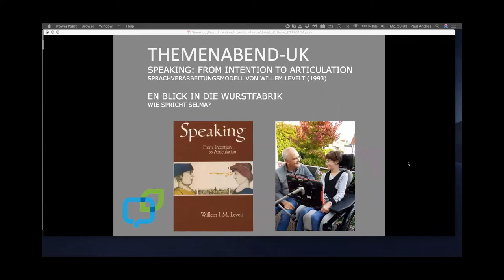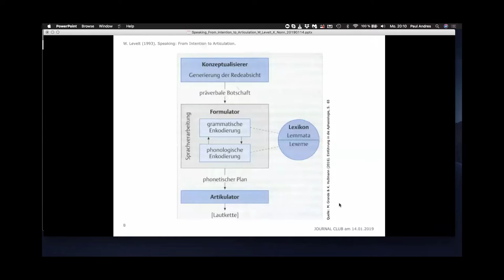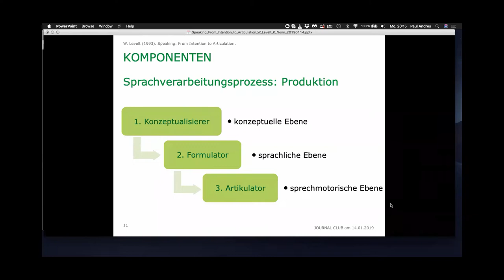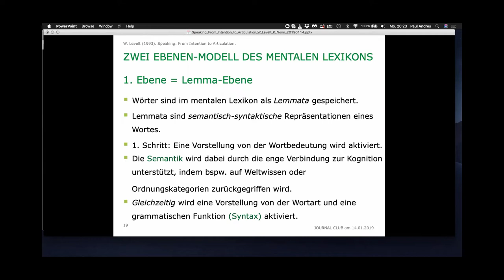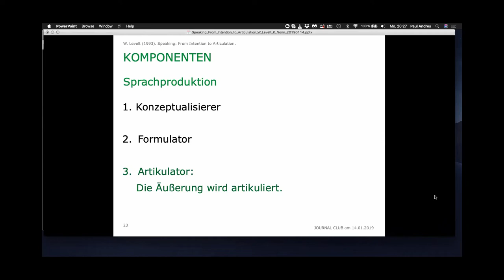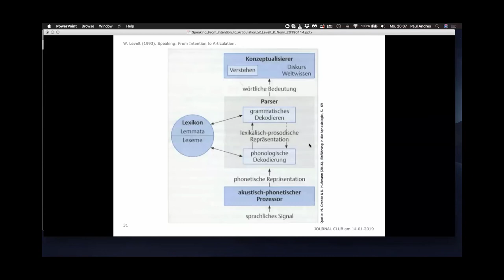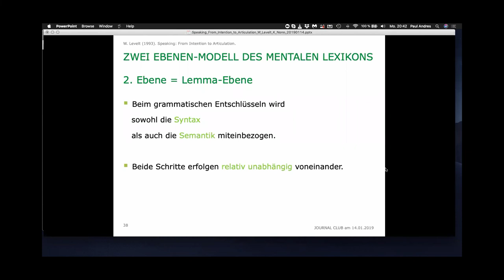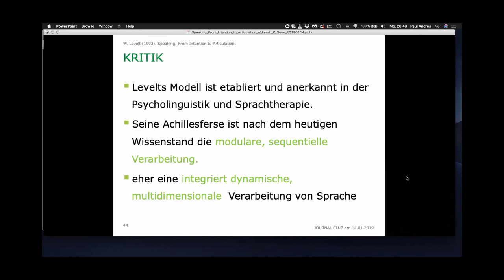Themenabend-UK: Speaking Levelt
Sprechen: Von der Intention zur Artikulation, Spracherwerbsmodell von Levelt